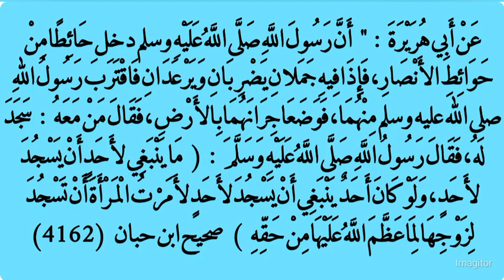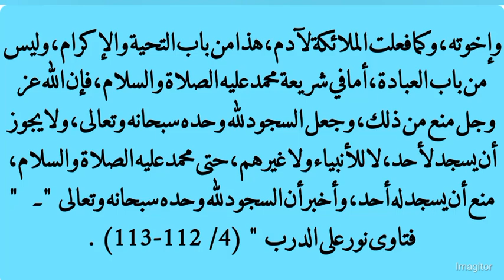حكم السجود لغير الله..؟